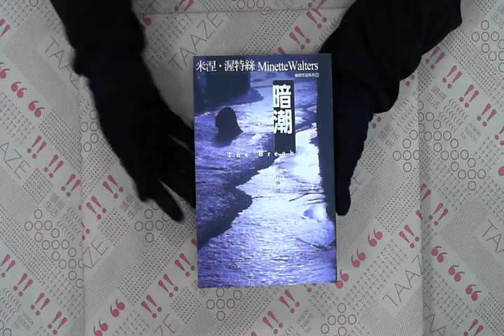TAAZE｜暗潮 二手書書況 9574692078